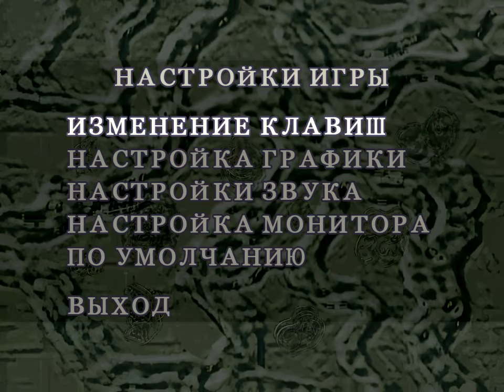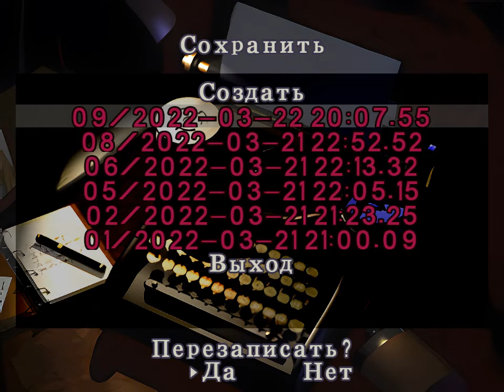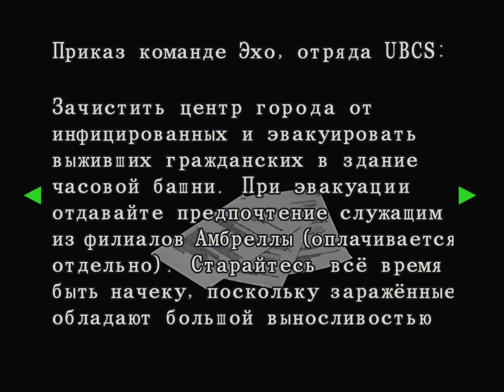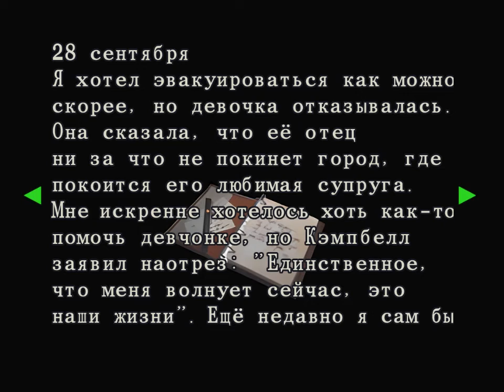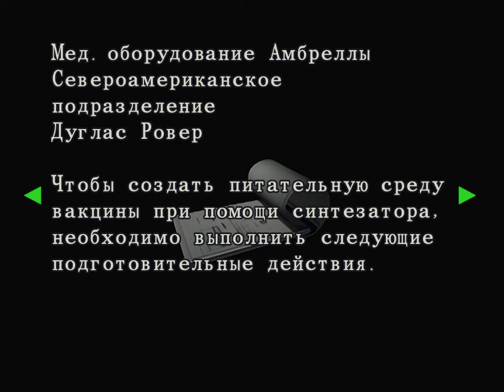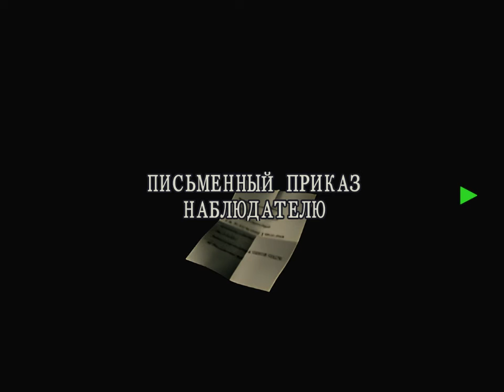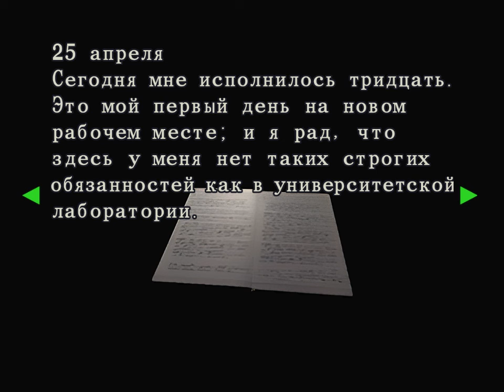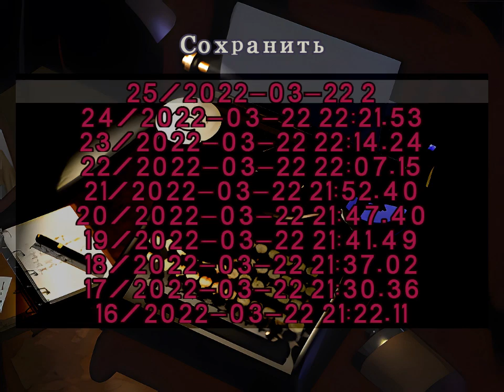[PC] Biohazard/Resident Evil 3 HDRemaster [Sample 04.01.2022](Arrange-Hard) На свидание к Немезису-2